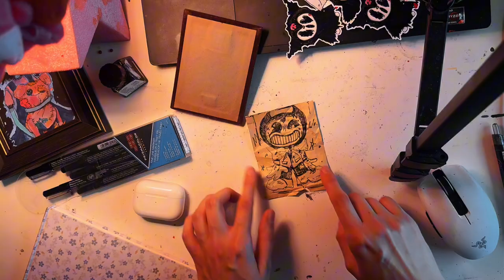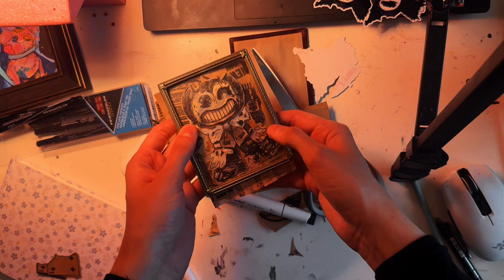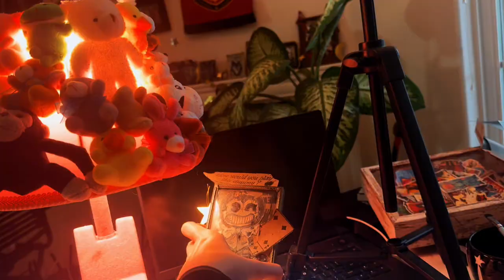Day 15 Bendy And the ink machine mixed media chaotic art (collage, paper burning, drawing sounds)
HOW WOULD U PLAY THIS DUMMY? hAHA hi hello my rats beloveds
FANART for Bendy and the Ink Machine is an episodic survival horror game developed and published by Joey Drew Studios.

this art

RATSY HI draw with me:)
I like to watch similar videos while drawing because I like the presence of other people's work process on the screen, so this is specific content for myself omg